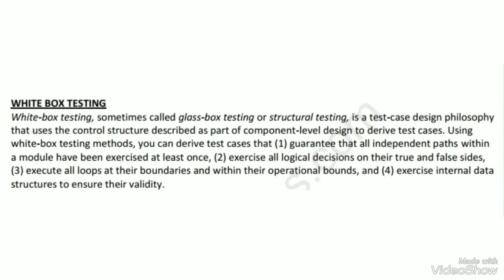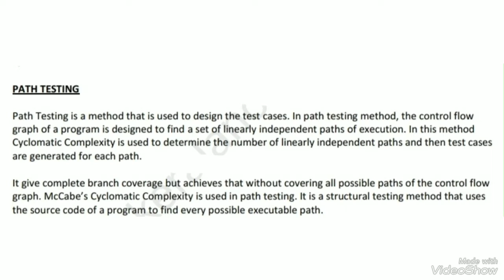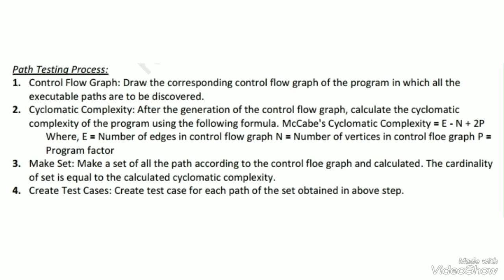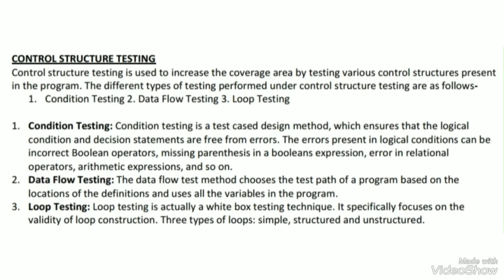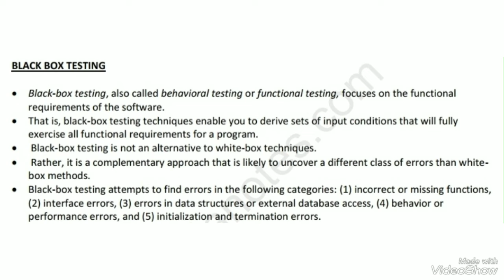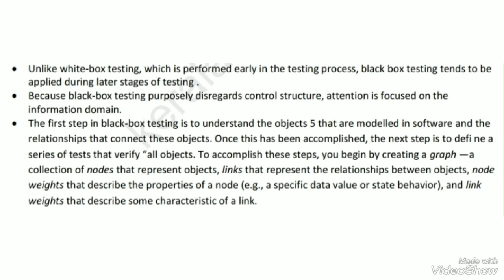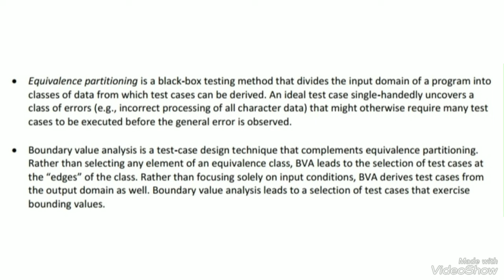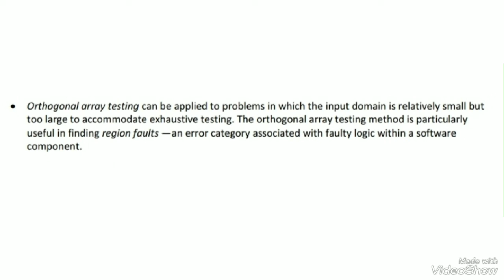ME Activities/KTU S5 BTech CSE/MSS(CST309)/Module 3/Implementation and Testing/Part 4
Hope this channel is helpful for you 😁